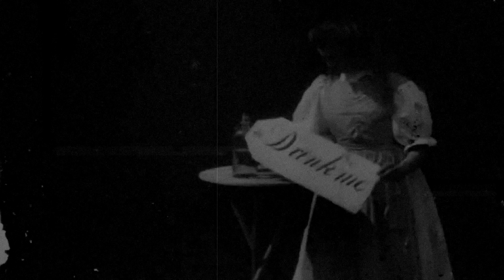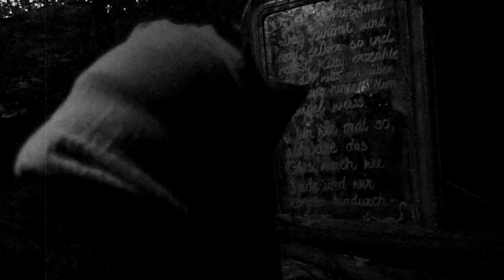SOLURA - Propagacje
Solura is a Swiss-Polish experimental rock trio founded in 1971. Although their activity can be traced back to the early 18th century...

Musically they surf between black metal, free jazz and post-punk, with a strong emphasis on improvisation in a creative process.

The lyrics, written in Polish and Swiss, employ a technique of automatic writing to a great degree.

Major themes for Solura are the nature and mythology of Jura Mountains where they live and record – especially fields, meadows and their fauna.

Their motto: always black never white.